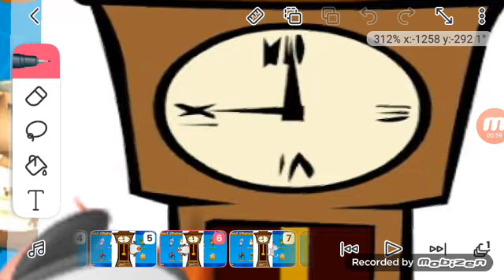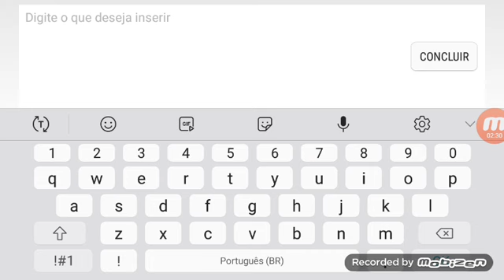hickory dickory dock rhino🦏